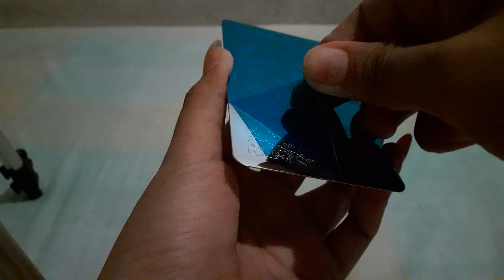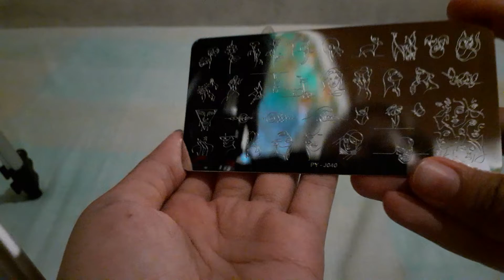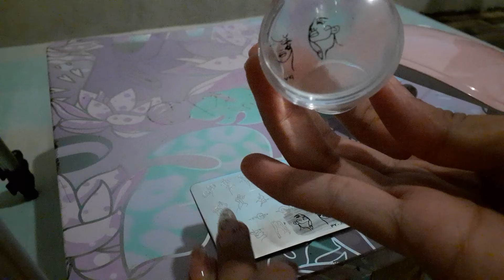UNBOXING!! NAIL STUFF from SHOPEE!! - Nail stamp plate | Gel Glue | Flower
Got myself again some nail stuff from Shopey!

So meron kasi akong Soft gel tips , pero maharlika kasi yung ibang Gel glue naghanap ako ng less than P100 kaya ito muna pagpapractisan ko

sobrang tagal ko na rin gusto matrt mag stamp nail art, ngayon lang ako nakabili ng stamp gel at plate. sobrang nice ng designs ng plate 😍

and lastly natutuwa ako sa flower accesory na nakikita ko sa fb kaya naghanap din ako. buti nalang available sila lahat sa iisang shop.